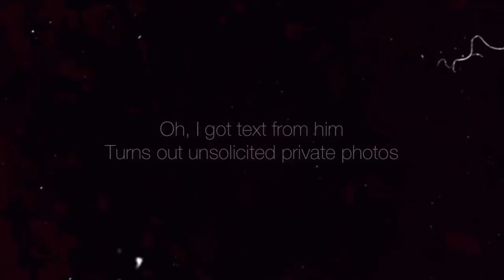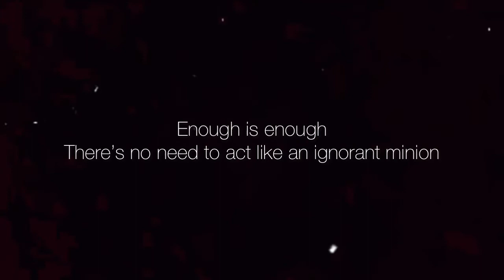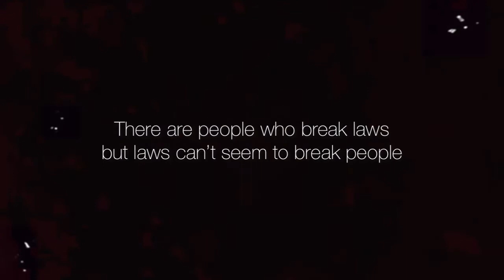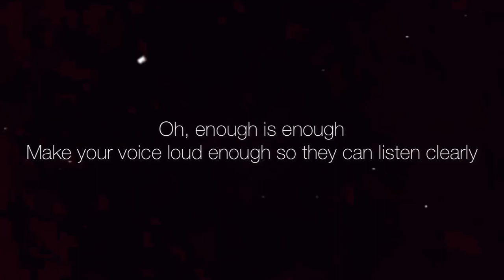Enough is Enough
Title: Enough is Enough
Composed and Performed by: Trisha Angela L. Talagtag